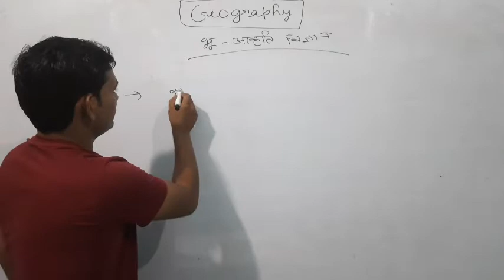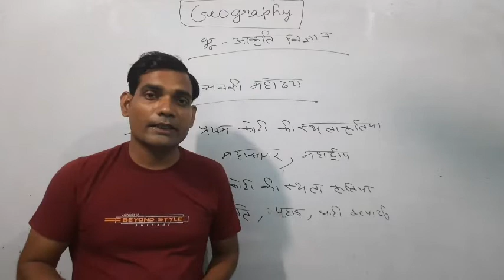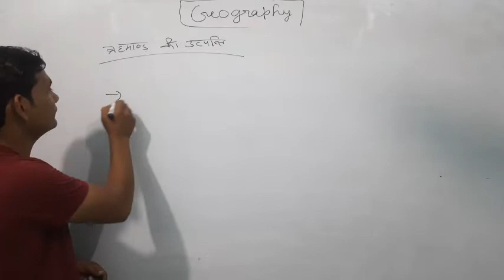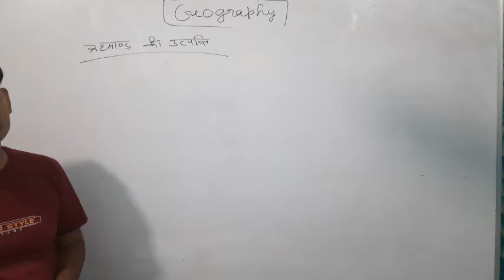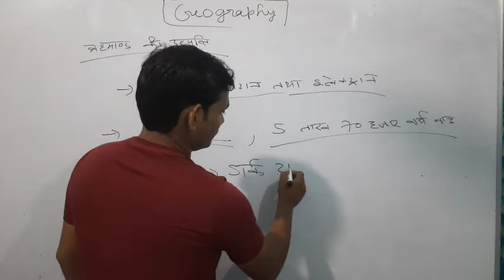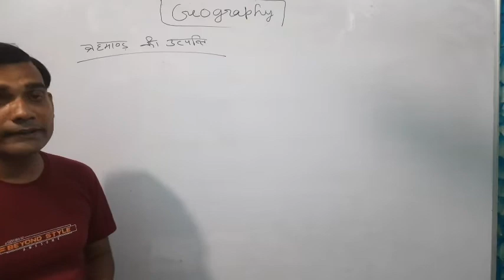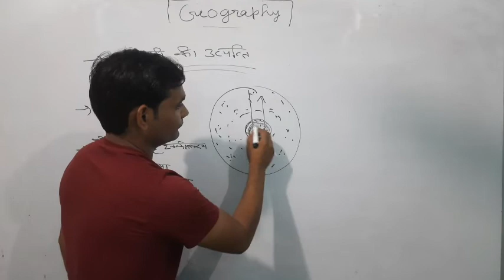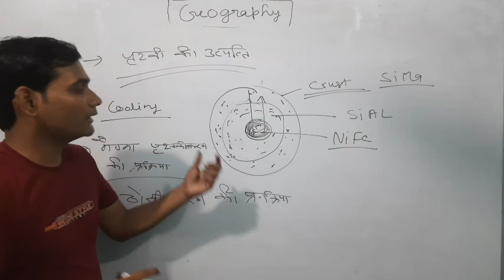World geography I Geomorphology by umesh sharma lecture 1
Geomorphology  lecture 1
by umesh sharma